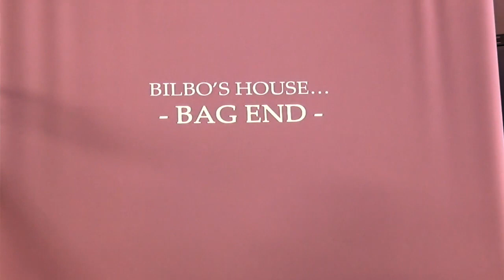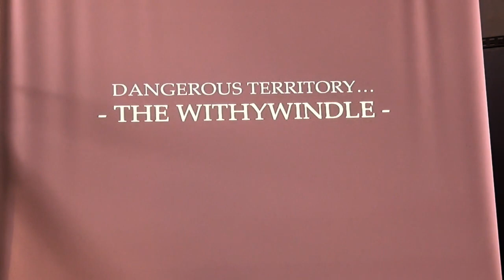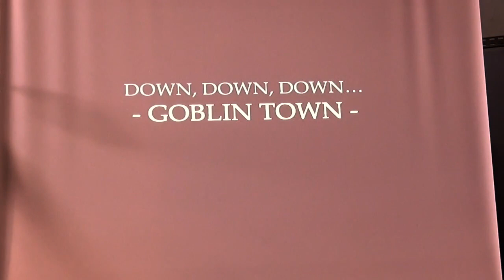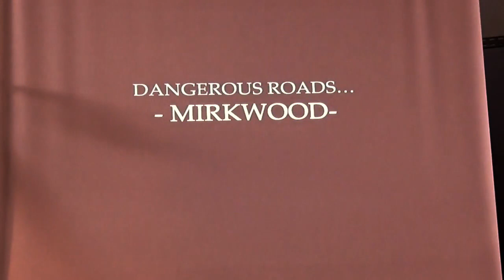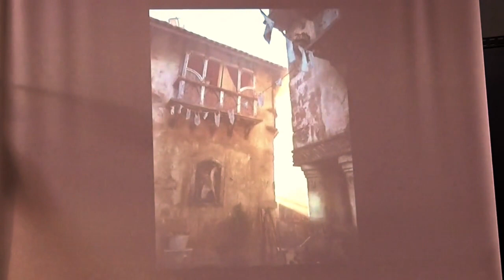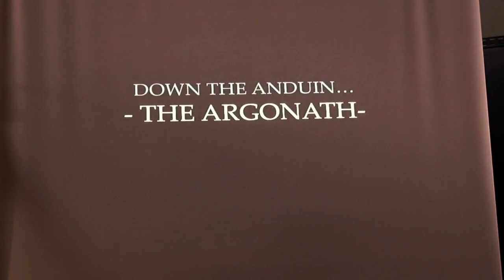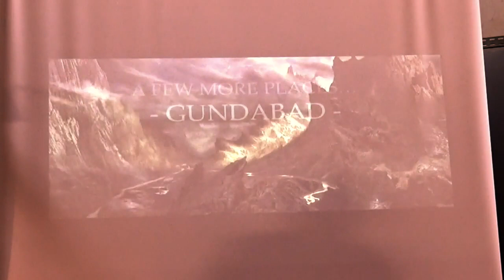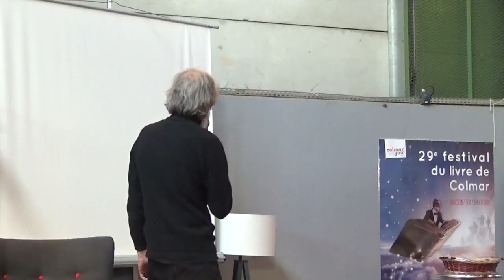Café littéraire - John Howe - 29e Festival du livre Colmar 2018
Raconter l'histoire
Conférence de John Howe, dessinateur, directeur artistique des films de Peter Jackson, Le Seigneur des Anneaux et Le Hobbit, ancien élève des Arts Décoratifs de Strasbourg